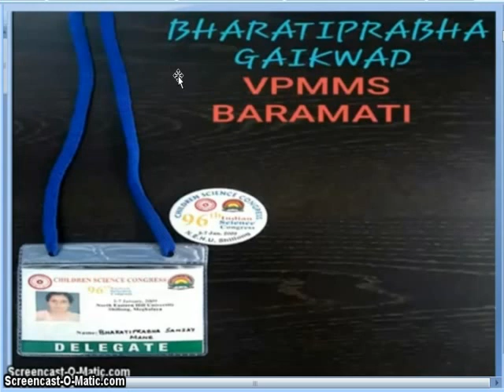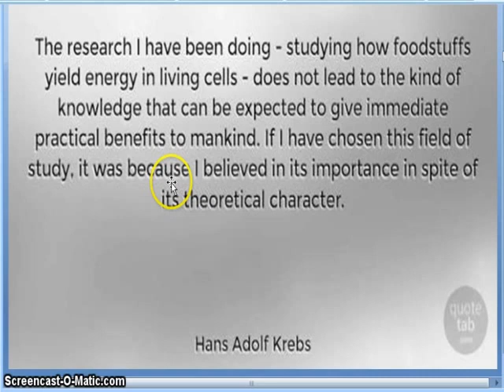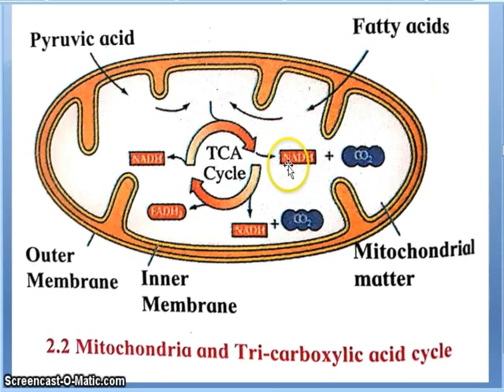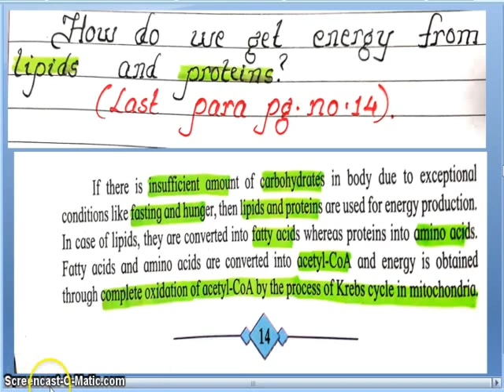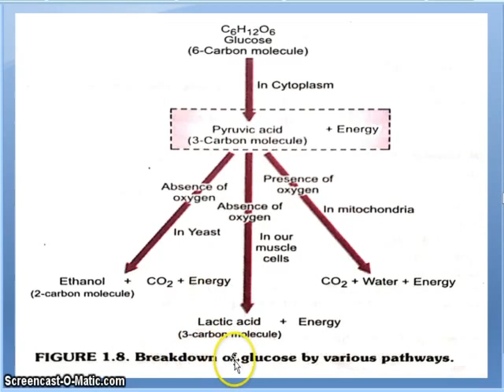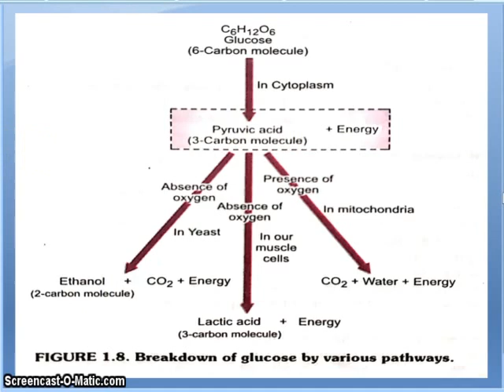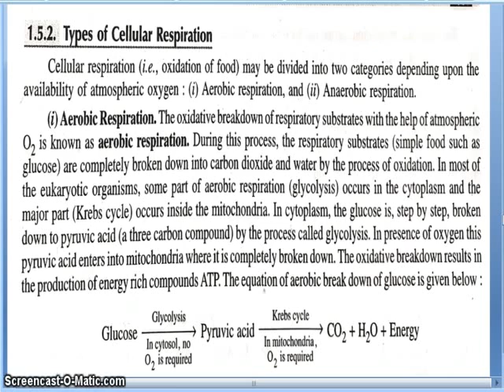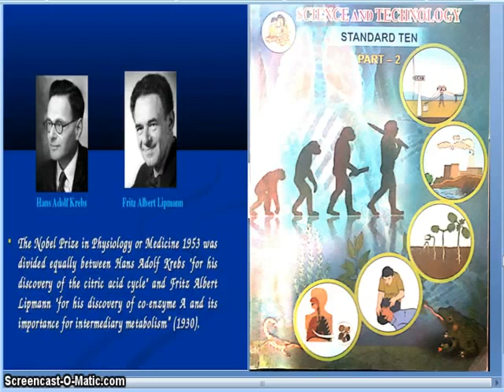Session 2-Life Processes Living Organisms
Sub topics-Living Organisms and Energy Production.
1)Aerobic Respiration and Anaerobic Respiration.
2)Energy Production in Microorganisms.